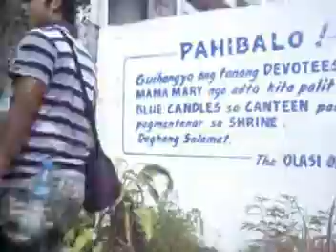Thalia - Mujer Latina | Cover By: Cathy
Recorded@mjrecordingstudiossenseband
Mastered & Edit By: Michelle Nolasco